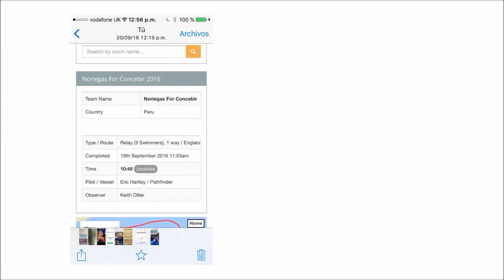Los doctores Noriega cruzaron el Canal de la Mancha nadando!